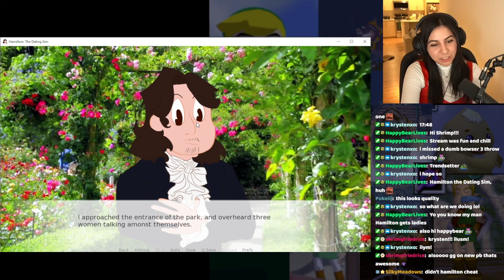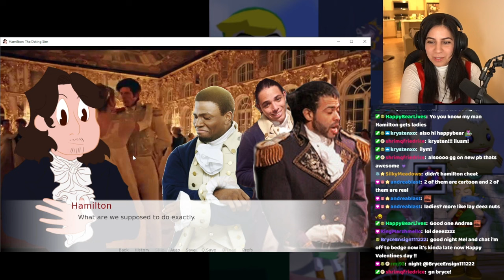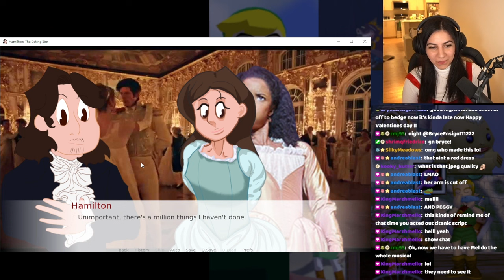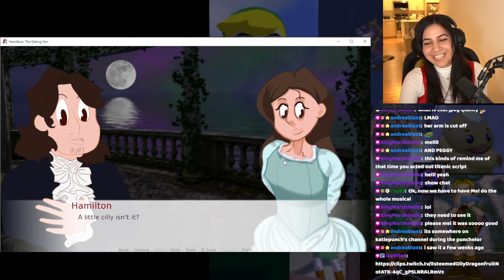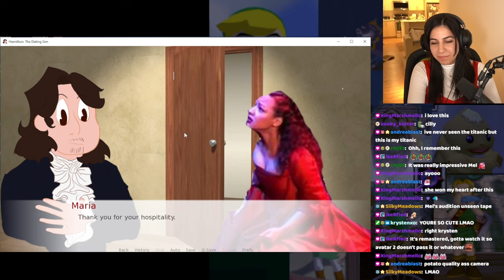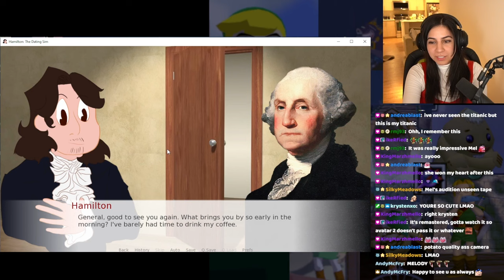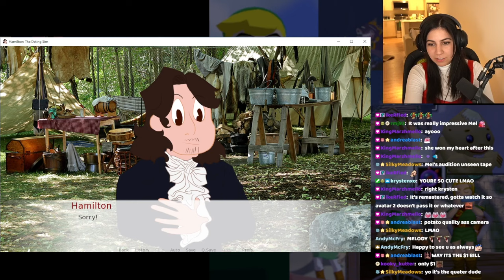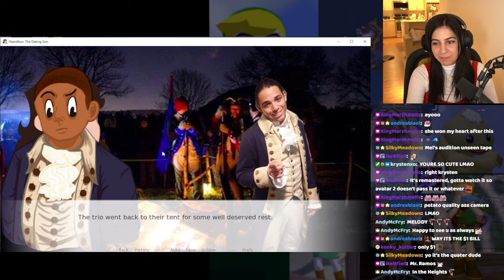I Played a Hamilton Dating Simulator Game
I played this indie dating simulator game about Hamilton! I love Hamilton the musical so I thought it would be fun to try this game out!